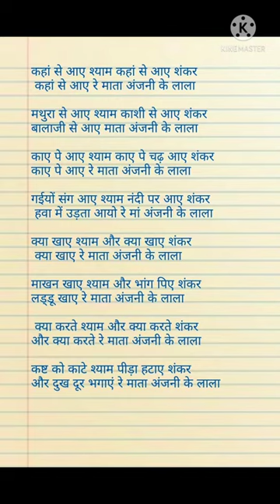20 November 2022(1)